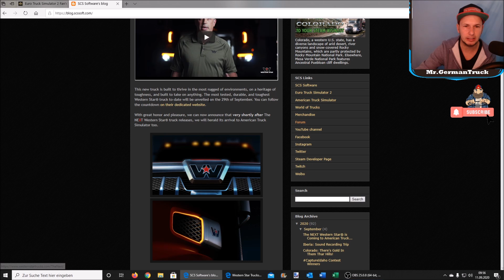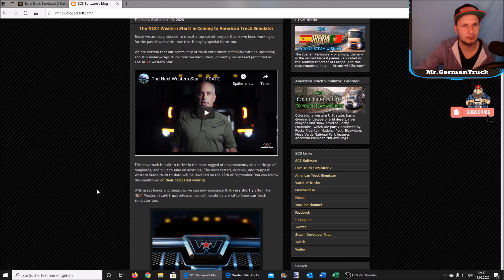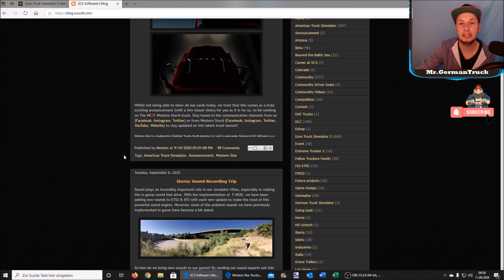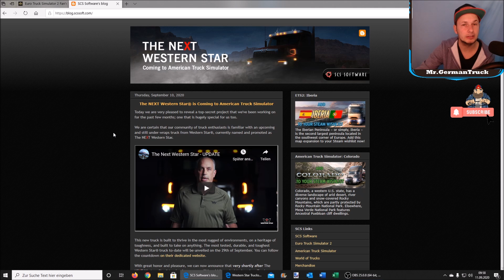Der NEXT Western Star® kommt zum American Truck Simulator *News*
My Equipment...

Spiele/Games:
📌 SCS Trailerpack
📌 Camera Mod from the Videos
📌 Tuning Addons by 50keda:
📌 No Charge Icon / Kein Ladesymbol